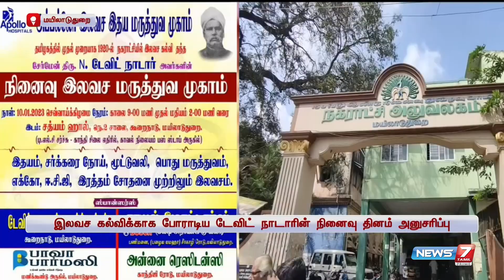இலவச கல்விக்காக போராடிய டேவிட் நாடாரின் நினைவு தினத்தை முன்னிட்டு சிறப்பு மருத்துவ முகாம் நடைபெறும்